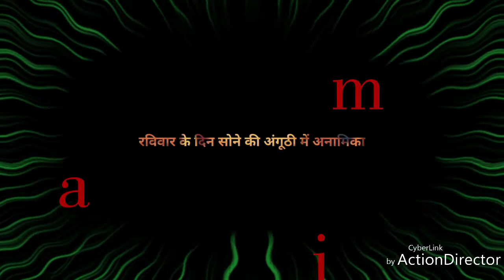सिंह राशि 🦁2019कैसा जाएगा साल का आखिरी महीना जानिए इस वीडियो में